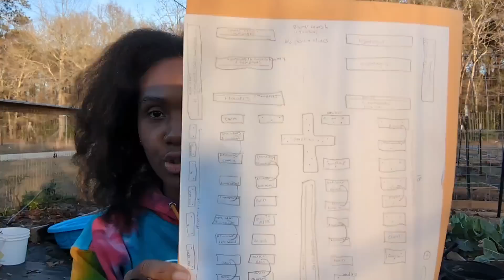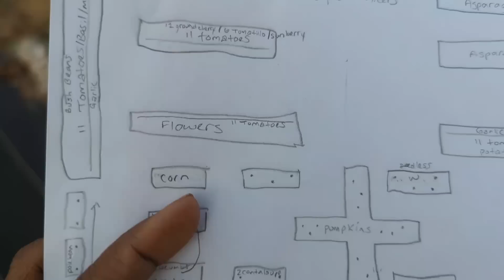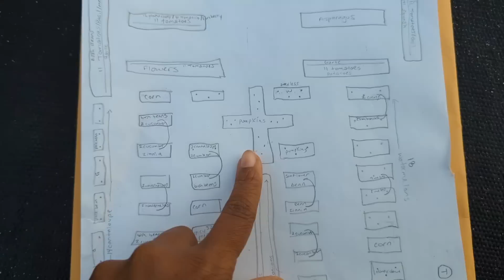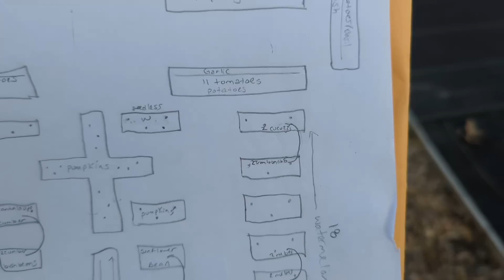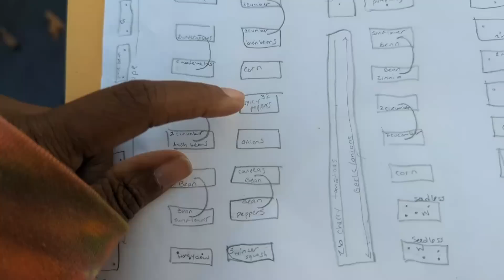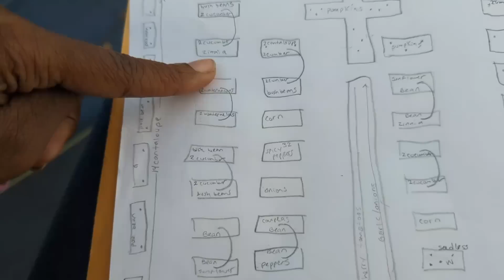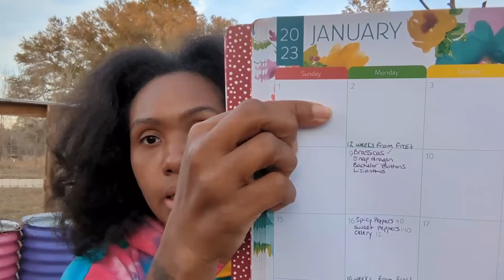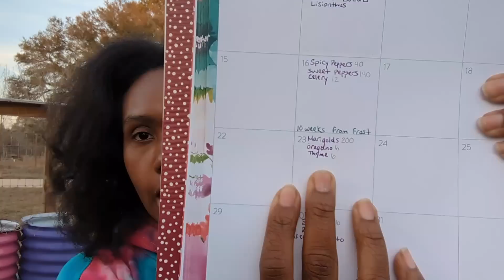Garden Layout + Easy Seed Starting Plan (With Dates) For 2023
My 2023 Garden Layout and Seed starting plan

Hisea Garden Boots I wear

Butcher Box (Get $30 off your box and free steak for life using my link)

Use Code: FAITHFAMILYHOMESTEAD_

Seed Organizer

Espresso Machine I have

Fish Meal Fertilizer

Blood meal

Bone meal

Seeding Square

The Pullman loaf pan

We'd love to hear from you:
Cottageville SC 29435

Amazon Wishlist

Or if you'd like to give directly to us through PayPal you can